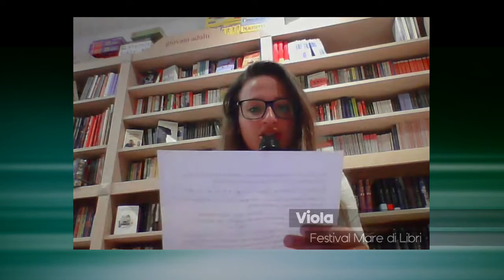Garante Infanzia e Adolescenza - Viola - PAROLA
Quest’anno l’Authority per l’infanzia e l’adolescenza ha deciso di condividere la quarta relazione al Parlamento con alcune persone (collegate in direatta streaming), alcune realtà, in rappresentanza di tutte quelle che il Garante Vincenzo Spadafora ha incontrato in questi anni, realtà che spesso non hanno voce. Persone che ogni giorno si impegnano per i bambini e gli adolescenti, che traducono le parole in fatti. Tra loro anche adolescenti. A tutti loro, che ben conoscono il peso delle parole, è stato chiesto di trovarne una che riassumesse un modo di sentire e di essere, che raccontasse dell’incontro col Garante, del lavoro comune, una parola anche molto concreta, che racchiudesse un valore simbolico, per offrire un ulteriore elemento su cui riflettere. Ognuno ha avuto 60 secondi di tempo per raccontare la sua parola.